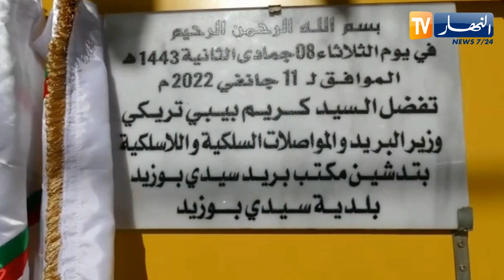الأغواط : وزير البريد و المواصلات يقف على تعميم و تحسين الخدمة لمواطني الولاية